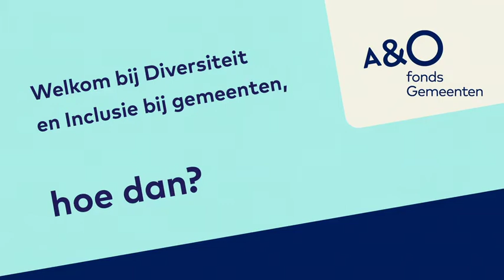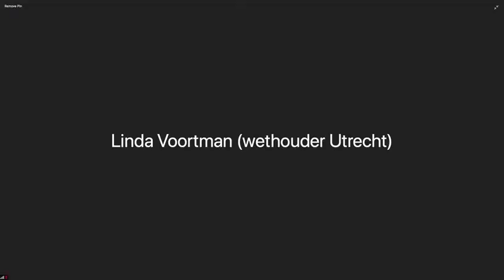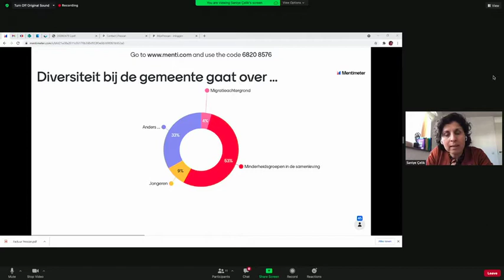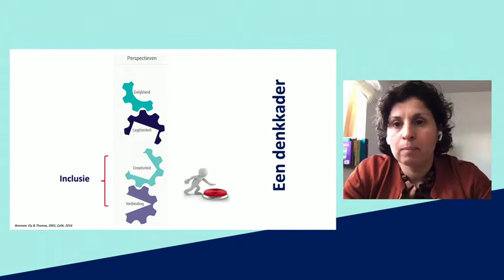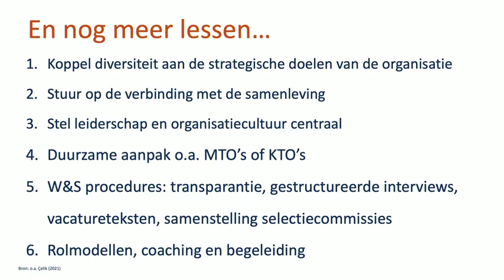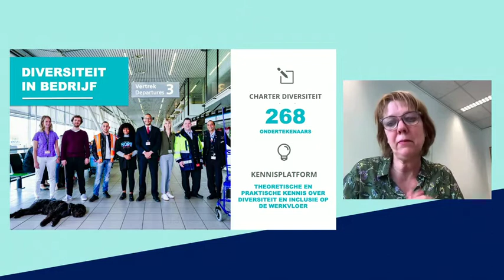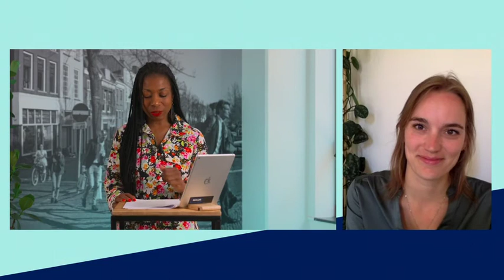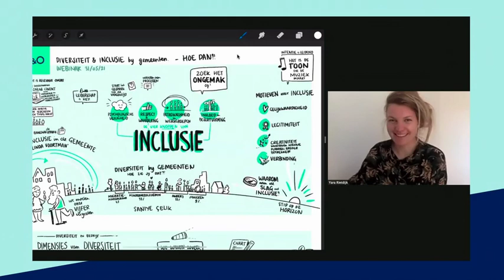Diversiteit en Inclusie bij Gemeenten - de Kick-off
Voor gemeenten zijn diversiteit en inclusie belangrijke thema's. Gemeenten moeten een afspiegeling zijn van de maatschappij. Door te zorgen voor een divers personeelsbestand sluit de gemeentelijke dienstverlening goed aan op haar inwoners. Maar, hoe doe je dat? Welke mogelijkheden zijn er? Hoe ver zijn andere gemeenten daarmee? VNG en A&O fonds Gemeenten organiseren een reeks webinars om antwoord te geven op deze vragen.

Direct naar Diversiteit in Bedrijf/SER, Alice Ode, Shivan Shazad -Gemeente Leiden, Karin van Egmond en Raphael Boon.